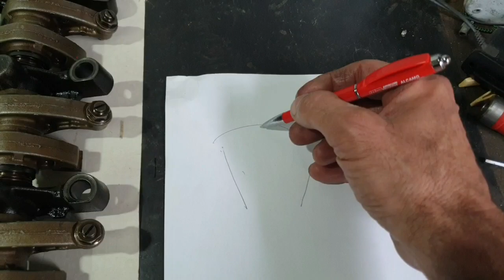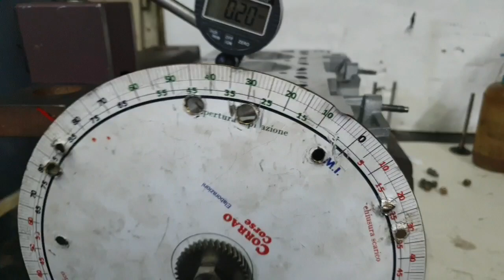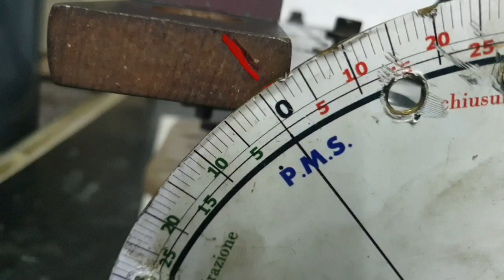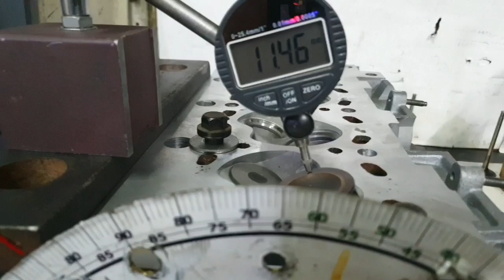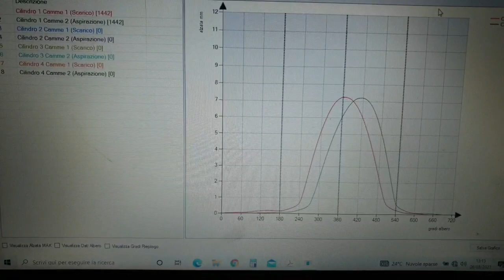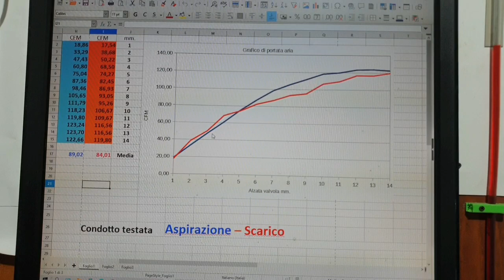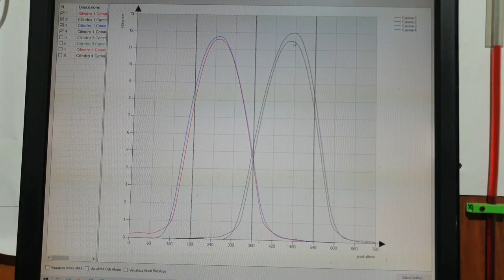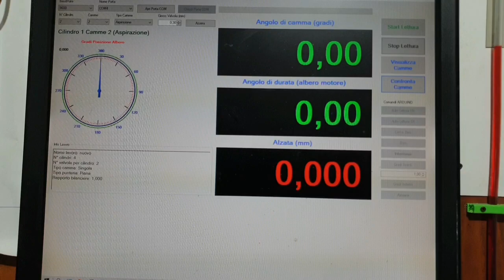Peugeot 106 Rally - Scelta fra 2 camme, con prova flussaggio testata e lettura camme.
Ecco un video con ricerca di lettura camma, con valutazione della camma piu' idonea al motore sportivo. Prova flussaggio con dati lettura.